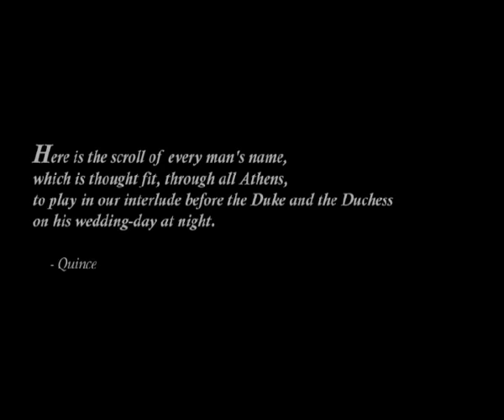Play Wedding I&A 1/3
Play for Isabel & Anthony's wedding on June 21st, 2008 (Part 1/3)